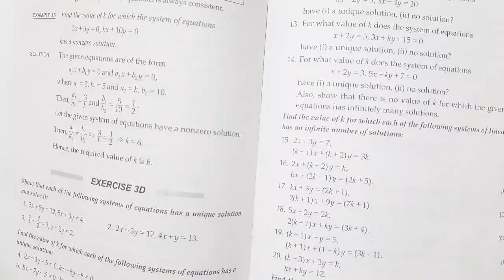✔Class 10 Exercise 3D | RS Aggarwal Solutions | Q.15 to Q.16 | Linear Equations in Two Variables